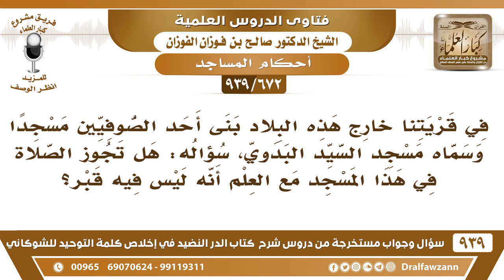[672 -939] بنى أحد الصوفيين مسجدا وسماه مسجد السيد البدوي، فهل تجوز الصلاة في هذا المسجد؟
-[672 -939] السؤال: في قريتنا خارج هذه البلاد بنى أحد الصوفيين مسجدا وسماه مسجد السيد البدوي، سؤاله: هل تجوز الصلاة في هذا المسجد مع العلم أنه ليس فيه قبر؟
الجواب: يزال الاسم ويصلى فيه ما دام ما فيه قبر يصلى فيه يزال الاسم انصحوهم بإزالة الاسم.
للاشتراك في قناة الشيخ صالح الفوزان

للاستفسار والإقتراحات والدعم
رئيس الفريق
لمشروع كبار العلماء